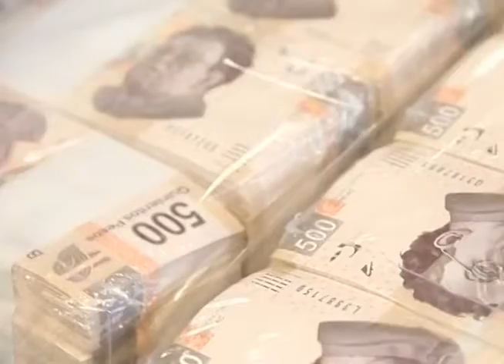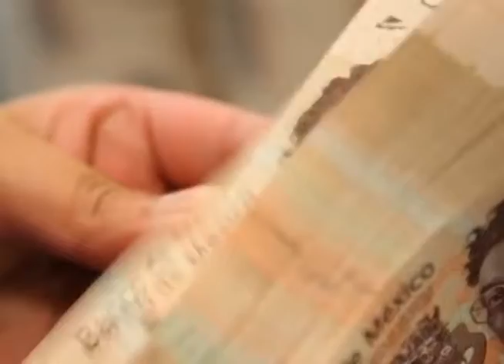DOS MUNICIPIOS SALEN RASPADOS EN SUS CUENTAS PÚBLICAS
Se encontraron gastos no demostrados y pagos no depositados al ISSSPEA.